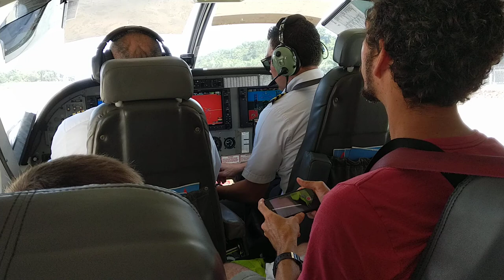Drake Bay's new airport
Costa Rica, where monkeys turn off the power.